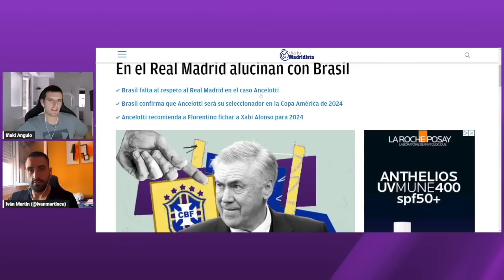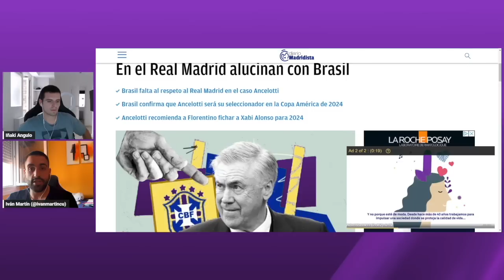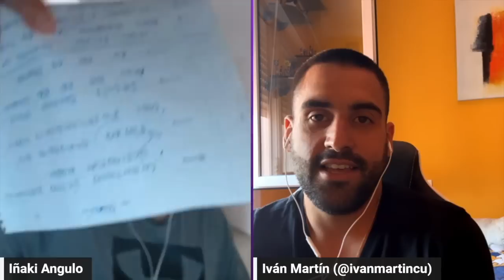EL MADRID EXPLOTA CONTRA BRASIL PERO PERMITE EL CIRCO DISFUNCIONAL DE QUE ANCELOTTI SIGA EN 2023-24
Colaboración junto a Iván Martín de Ok Diario en la que repasamos la actualidad del Real Madrid y nos centramos especialmente en la situación de disfunción que se avecina en el Madrid con la situación de Ancelotti como entrenador después de LaLiga que se ha marcado el equipo y el 4-0 de Manchester unido a lo de Brasil que le ha confirmado como su seleccionador para la Copa América 2024. Además vamos con nuestra actualización de la saga Mbappe y su posible fichaje por el Madrid y también analizamos lo del tema de la posible venta traumática que podría tener que hacer el Madrid especialmente si consigue el fichaje de Mbappe.